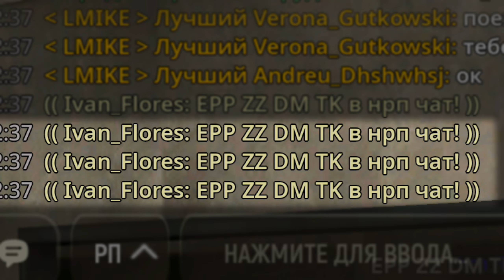КАК ЛЕГКО ВСТУПИТЬ В ЛЮБУЮ ОРГАНИЗАЦИЮ в GRAND MOBILE КАК ПРОЙТИ ЛЮБОЕ СОБЕСЕДОВАНИЕ на ГРАНД МОБАЙЛ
Я сделал обзор новых автомобилей, пытался их выбить и тестировал со стейдж 5 и стейдж 3!
начал путь бомжа на гранд мобайл где моя цель стать одним из самых богатых игроков на проекте grand mobile путь бомжа , получилось думаю интересно, а это уже 1 серия в которой я показываю вам самый лучший старт для новичков на гта гранд мобайл GRAND MOBILE rp crmp mobile смотри в ролике! и кстати еще в этой серии показал вам лучший топовый промо на гранд мобайл промокоды промокоды на деньги в гранд мобаил , а так же гранд мобайл заработок гранд мобаил grand mobile как устроится на работу в гранд мобайл , путь бомжа к миллионеру , grand mobile - путь бомжа 1 , grand mobile промокод, ну вообщем играю я на 20 сервере, приятного просмотра! если что то раньше я снимал разные пути еще и на блек раша black russia, еще раз приятного просмотра!